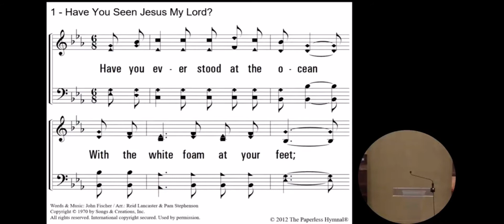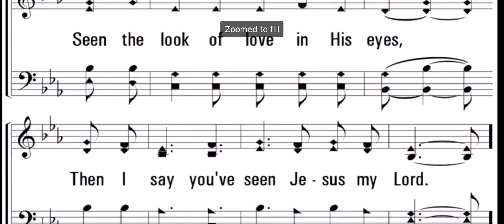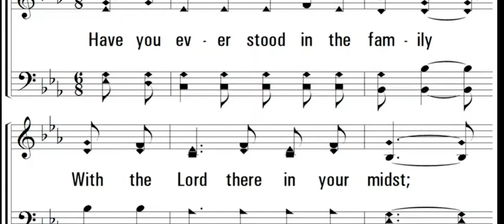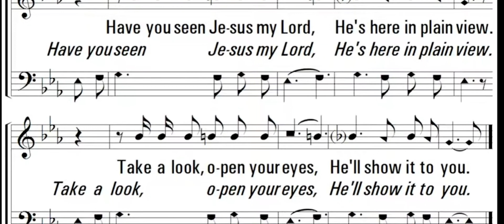Have you seen Jesus my lord?